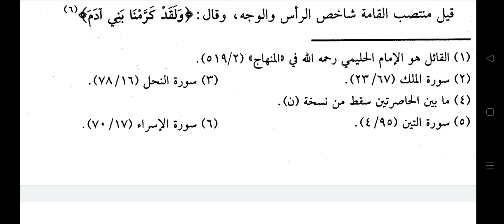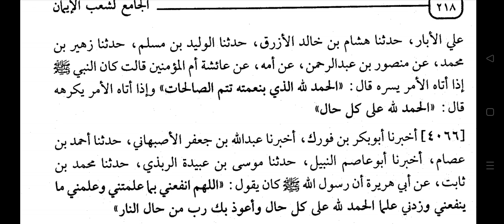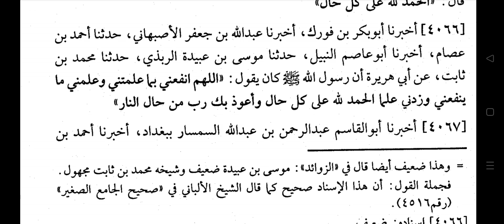SHOAB-UL-IMAAN LIL BAIHAQI Dars no:-258 by Hazrat Allama Moulana Mohammad Shahbaz Ashrafi Misbahi...